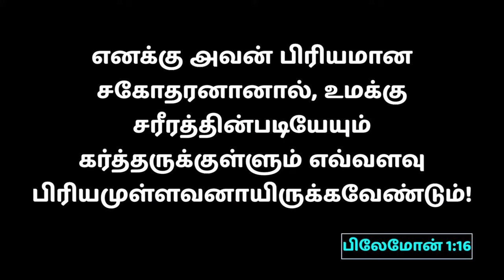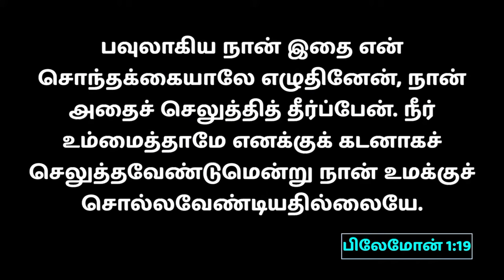பிலேமோனுக்கு எழுதின நிருபம் | 12.11.2023 | Pr. I. Vinil Sathish | FGPC Kadamalaikuntu